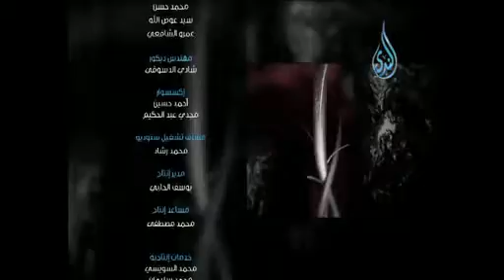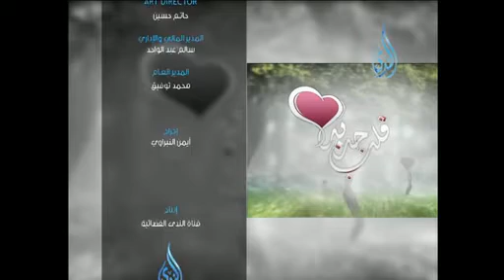قلب جديد|ح18| مقياس قلب المؤمن| مع شريف شحاته 2014 5 14